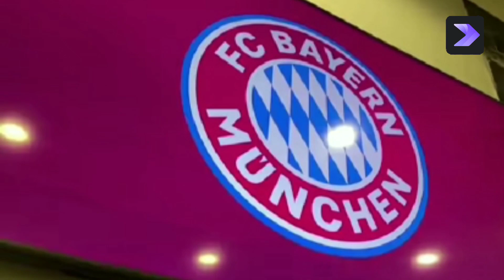رابطة أبطال أوروبا لكرة القدم نابولي و ريال مدريد يتصدرون المشهد الرياضي في العالم